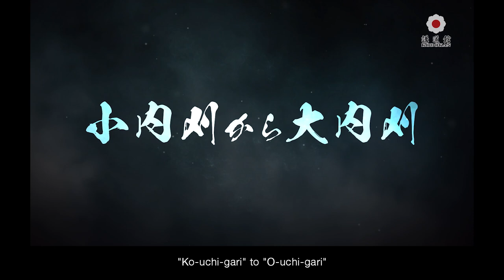【講道館柔道「技」】田辺陽子 / 【KODOKAN JUDO "WAZA"】 TANABE Yoko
KODOKAN × Japan Foundation Asia Center
講道館柔道「技」/ KODOKAN JUDO "WAZA"
田辺陽子 / TANABE Yoko
「大内刈」「内股」 / "O-uchi-gari" "Uchi-mata"